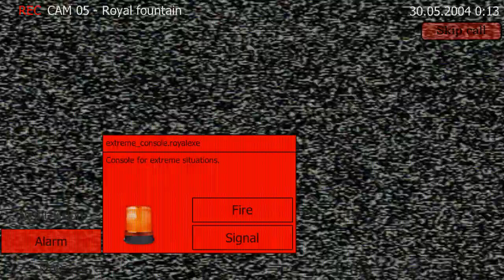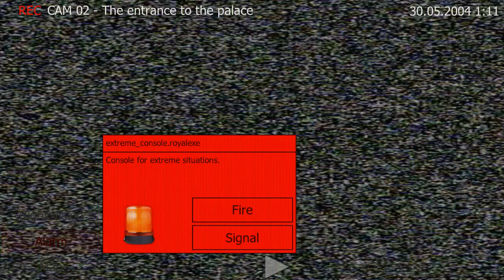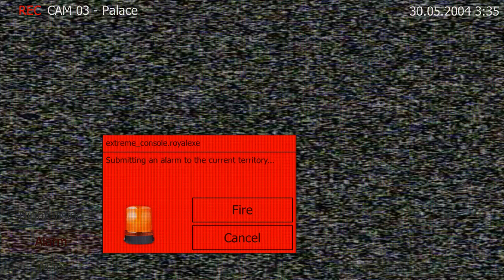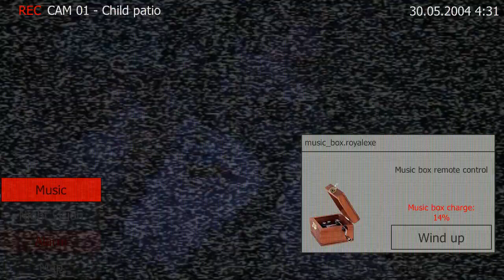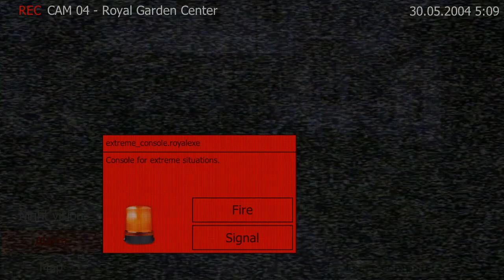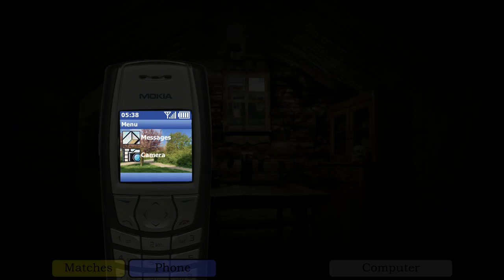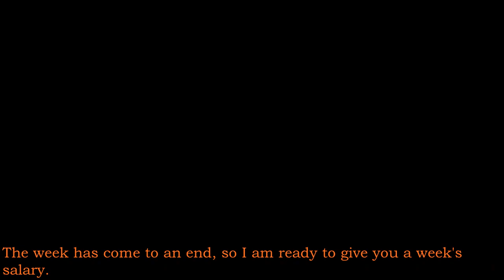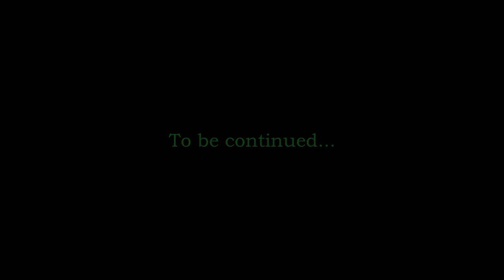(Five Nights With Froggy Fairy Tales Can Become A Horror 4.0)(night 7 (6/20 mode) completed)